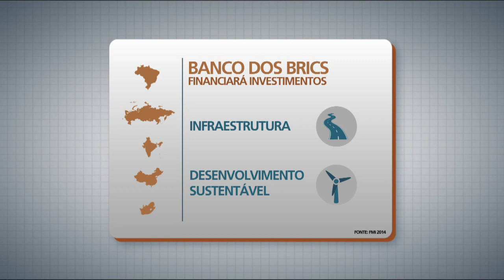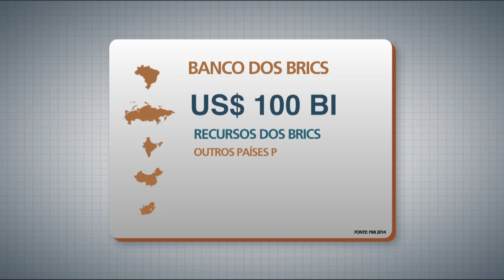Banco dos BRICS é criado para investimento na infraestrutura dos países-membros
PANORAMA IPEA - 05.10.15: O banco dos BRICS foi criado em junho deste ano, com objetivo de investir na infraestrutura das nações que integram o grupo de países emergentes. O BRICS é formado por Brasil, Rússia, Índia, China e África do Sul. Para falar sobre o banco foram convidados Ivan Oliveira, coordenador de Estudos em Relações Econômicas Internacionais e Luiz Antonio Balduino, secretário de Assuntos Internacionais do Ministério da Fazenda.